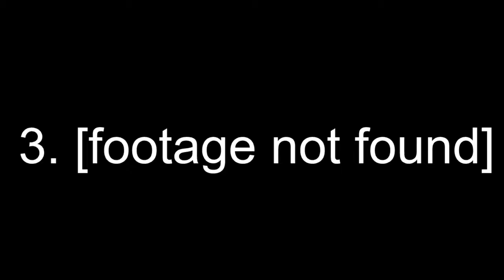Ten Best 13th Doctor Episodes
Everybody loves the Thirteenth Doctor and these episodes show us why!